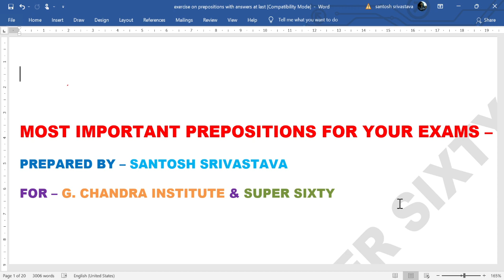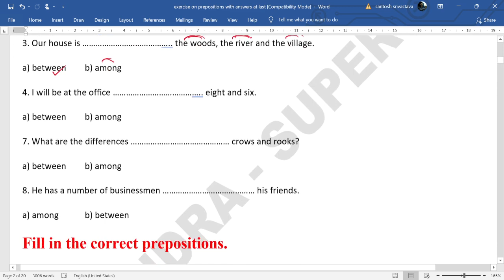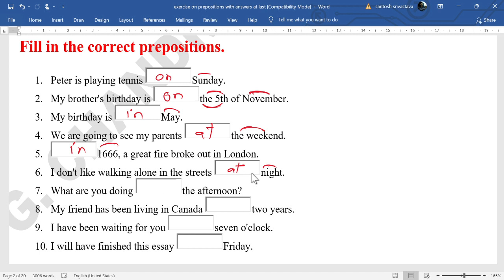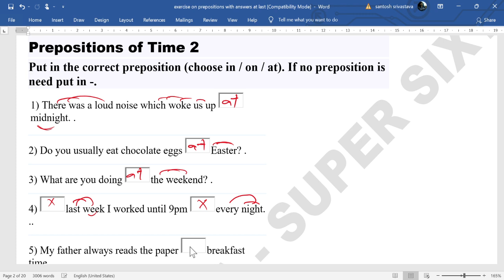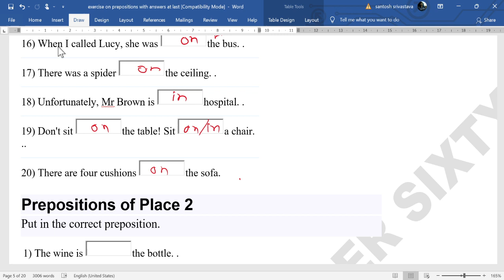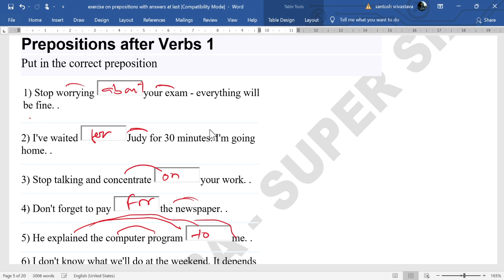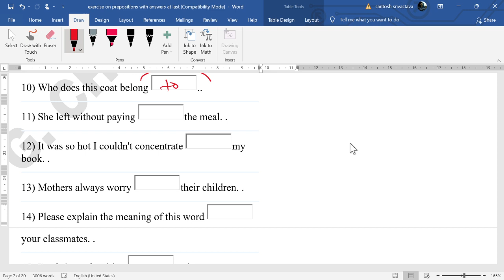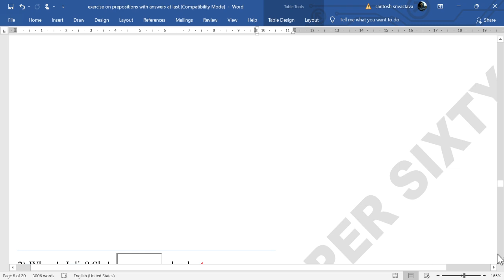Most Important Prepositions for every Exam (TET, SUPER TET, RO, ARO AND MANY OTHERS)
I have tried to provide a number of important Prepositions to you so that you can prepare them for your exams. You must prepare.